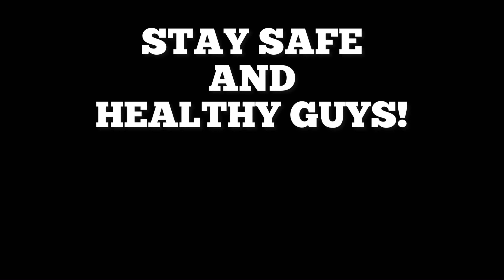How to DELAY Enemies CORE and ZONE using TIGREAL | Pinas Moba TV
❗️Note:
I’m not a pro player, so I don’t care if you call me Noob/Etc, The thing is, I am happy with what I do.

❗️You can use my videos as long as you have credits in your description

❗️When you are using this video, i simply ask that you put this in your description

🅰️: Mark

🅰️: Philippines🇵🇭

❓: Main Hero & Role in the game?
🅰️: Tigreal ❤️ / Tank Main Role

🅰️: Liking, Commenting and also Don’t skip my ads that makes me happy

❓: What phone are you using?
🅰️: Iphone XR

❓: Editting Apps
🅰️: iMovie
     : InShot
     : Picsart
     : Kinemaster
     : Action Cam Slowmo
     : Text to speech
     : Snapseed